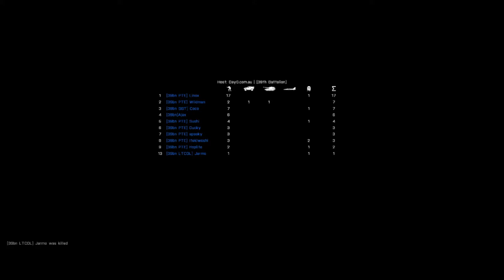Arma 3 | CO-OP | Operation Unknown Dragon | 39th Battalion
Sunday 20/01/2014

Tonights Operation was too move into a small town and destroy a position the enemy had been using to stop allied convoys moving down the Highway cutting through Altis now opening the highway will allow the 39th battalion to receive better vehicles and munitions to assist with the war on Altis